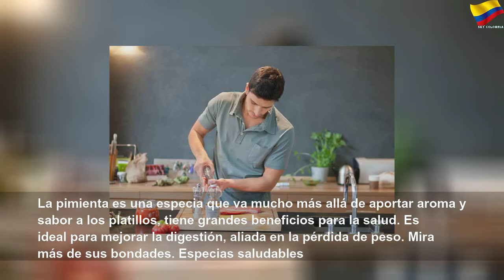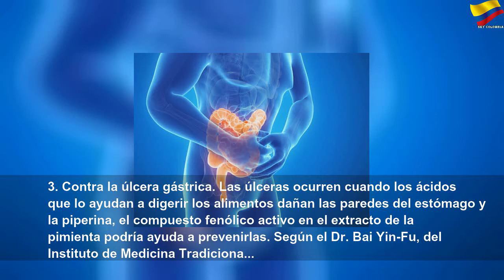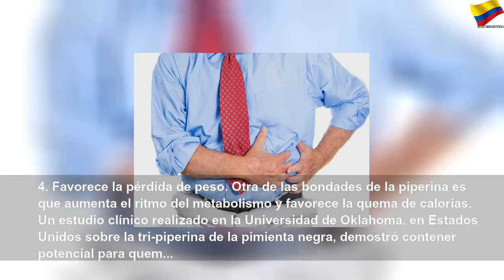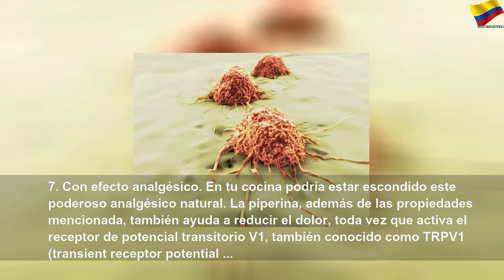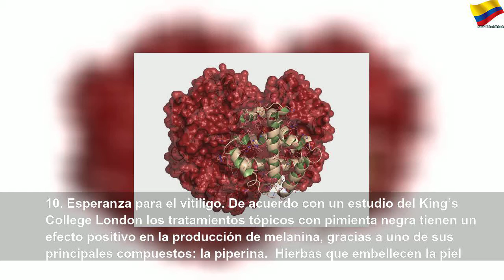Por qué debes agregar pimienta a tu comida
Por qué debes agregar pimienta a tu comida | Orange Month